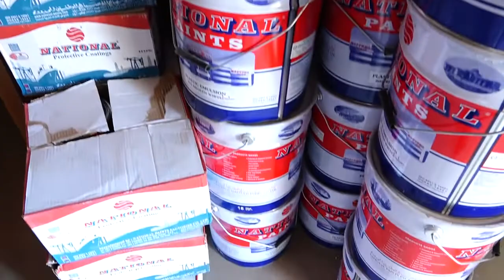Agaasimaha Guud Ee W/waxbarshada Oo Kormeeray Dhismaha Ka Socda Dugsiga H/Dhexe Ee Togdheer